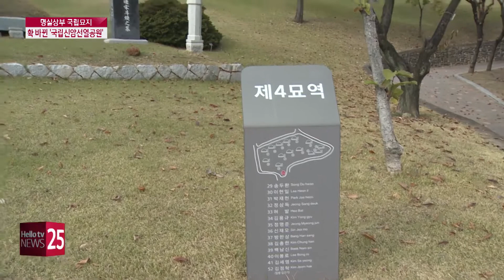명실상부 국립묘지...확 바뀐 ′국립신암선열공원′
대구 동구에 위치한 국립신암선열공원이 새 단장을 마쳤습니다. 국립묘지 위상에 걸맞게 시설 곳곳을 개선했습니다.